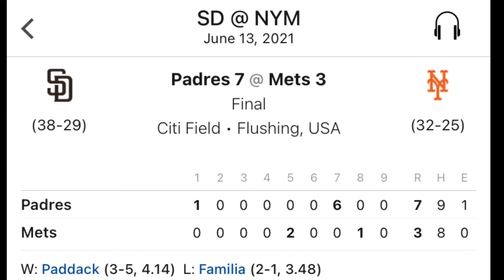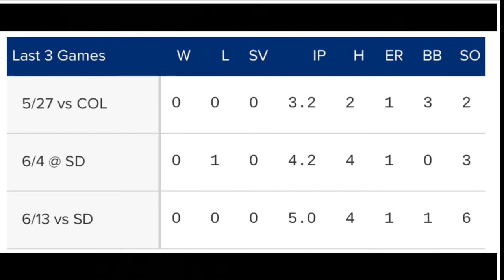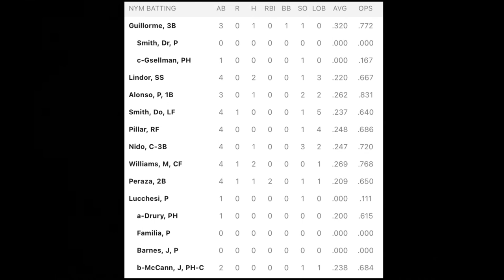Mets Baseball Rant June 13, 2021 Just how bad is Luis Rojas?